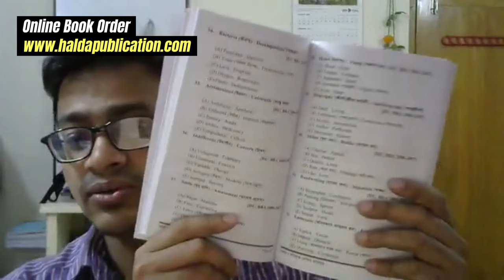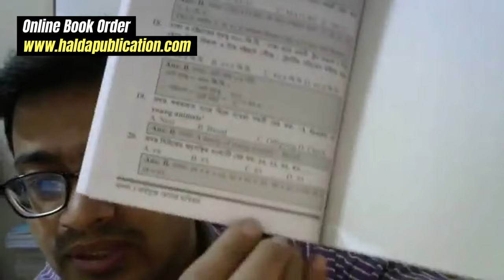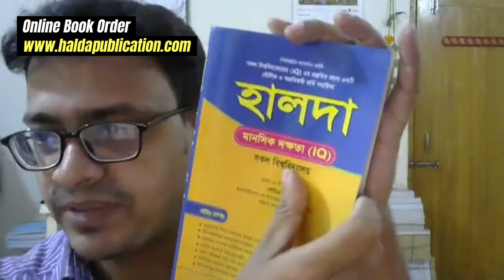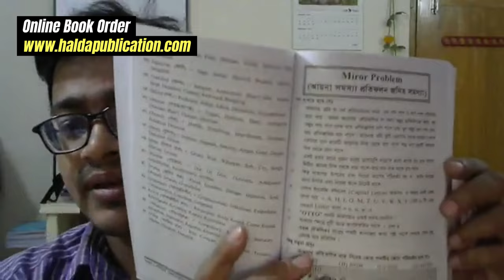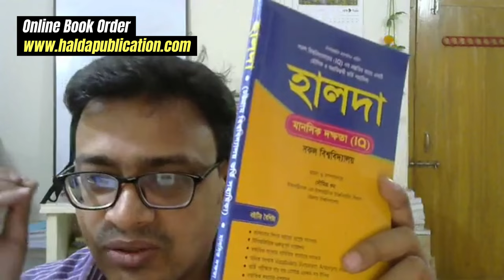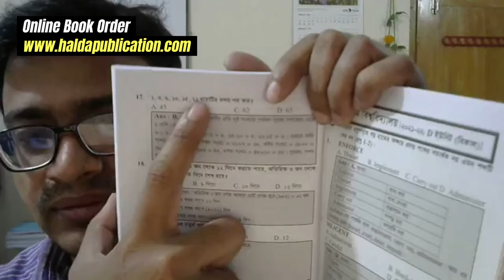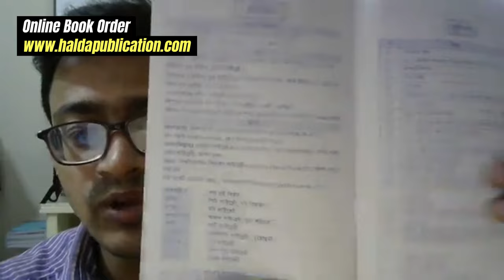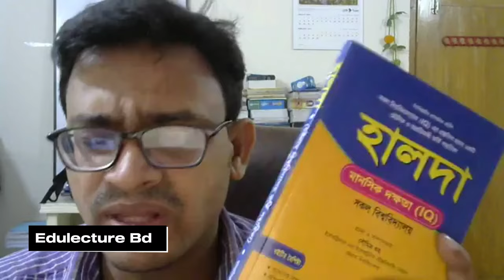CU D UNIT MENTAL ABILITY SUGGESTION 2024 || চট্টগ্রাম বিশ্ববিদ্যালয় ঘ ইউনিট ভর্তি পরীক্ষা ২০২৪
Chittagong University D Unit Admission Test 2023-24
চট্টগ্রাম বিশ্ববিদ্যালয় মানসিক দক্ষতা পরীক্ষার প্রস্তুতি ২০২৪